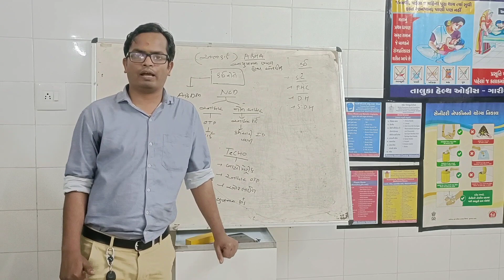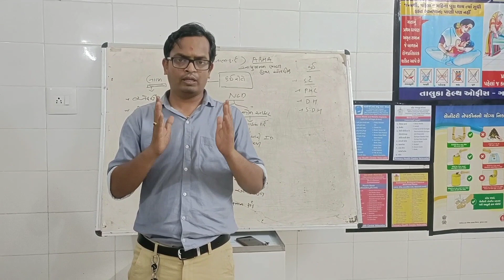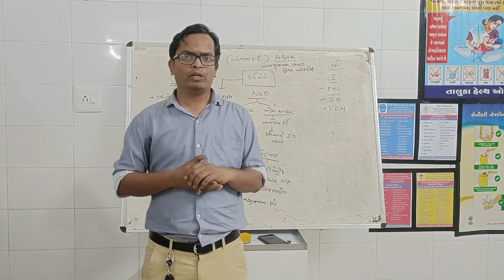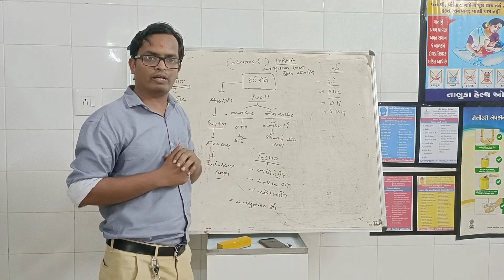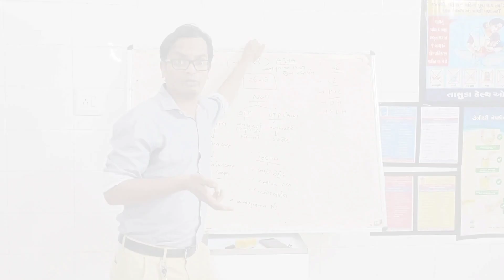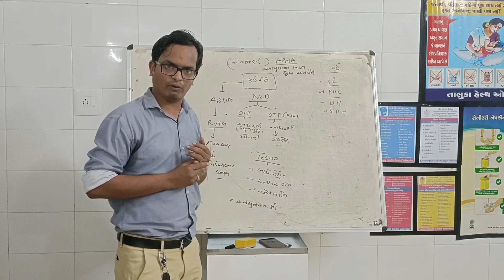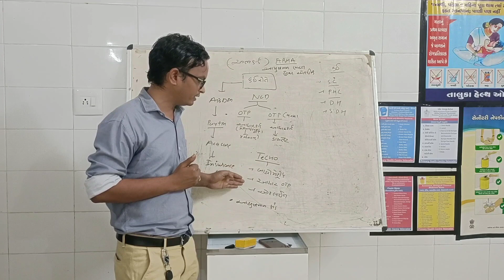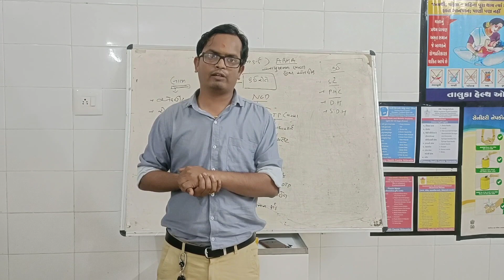આભા કાર્ડ (ABHA CARD )sureshvaishali@1990